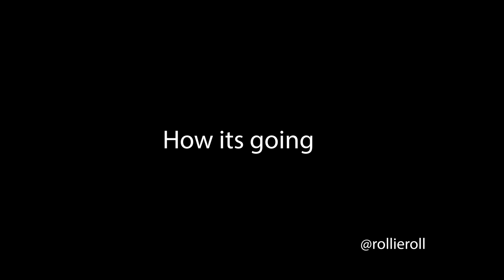Hero Golf Bag by Rollie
Blue V:

A one of one custom golf bag.
One of 10 released.
Now Available.